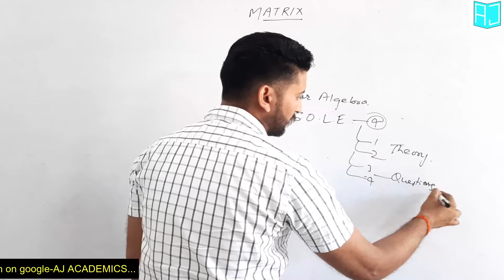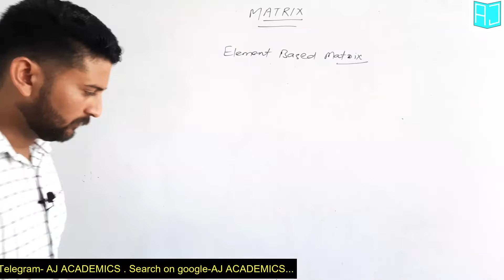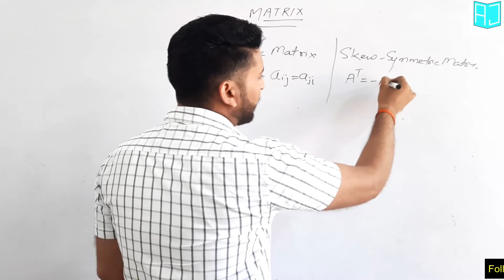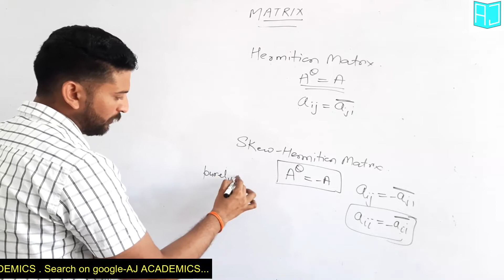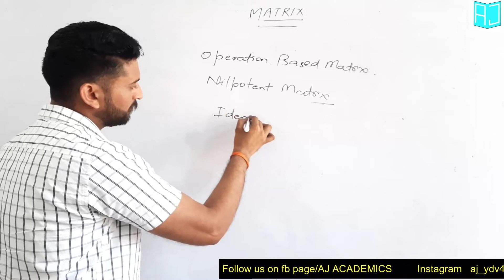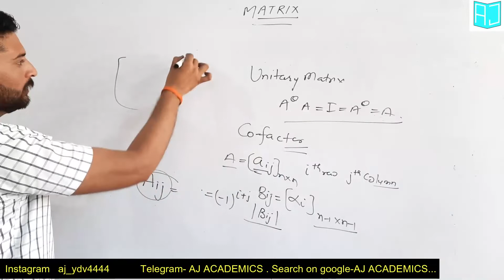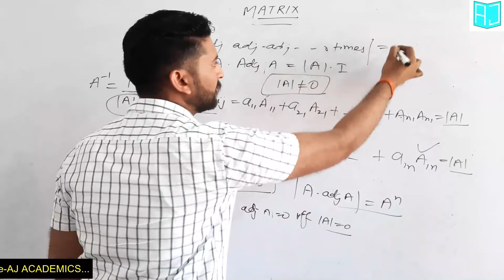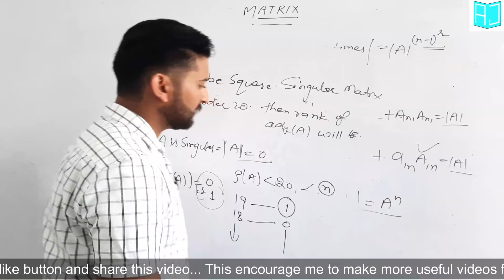linear algebra||lec-5||types of matrices||iit-jam||net||gate||aj academics ||ajay yadav sir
This video is useful for students of iitjam , netjrf , gate , msc_entrance etc.
In this video we learn about some special type of matrices and it is also an important part of linear algebra as many times there are questions picked up from this topic in net jam gate and we will discuss those questions in our next videos.
In previous video we solve previous year questions of csirnet
and the concept associated with them.
In previous video we learn about an important topic of linear algebra i.e system_of_linear_equation .
In this video we learn about homogenous and non-homogenous system of linear equations and also learn about echelon_form of matrix and rank and naullity of linear transformation.

Previous videos of linear algbra
Social Media Links...
we appreciate your valuable feedback.
||JAI HIND||